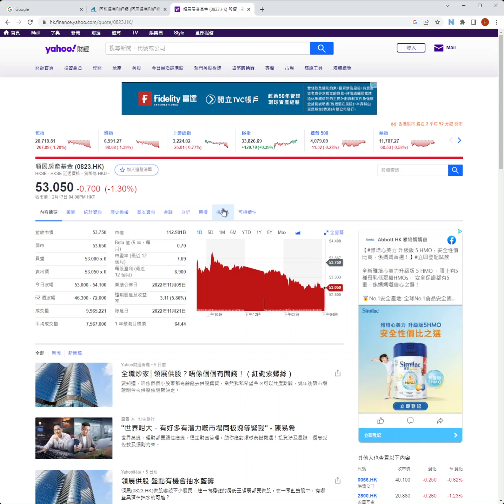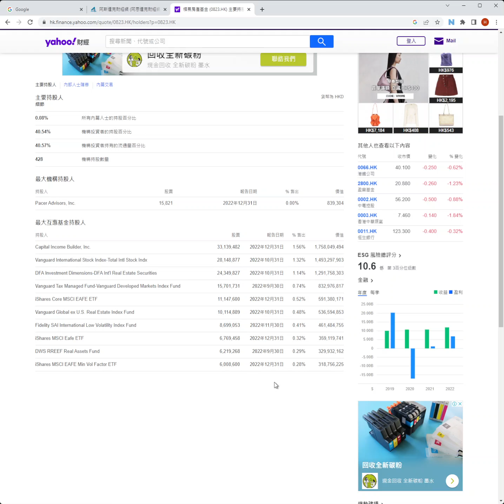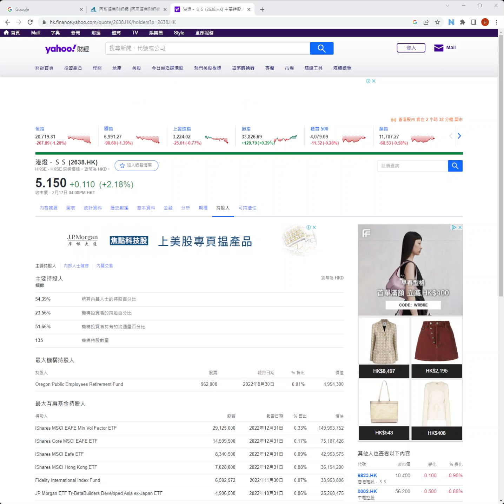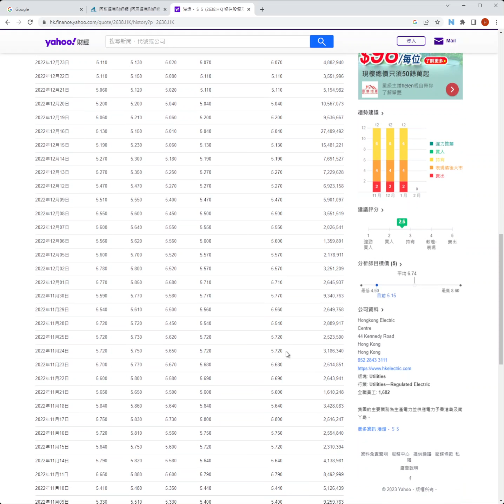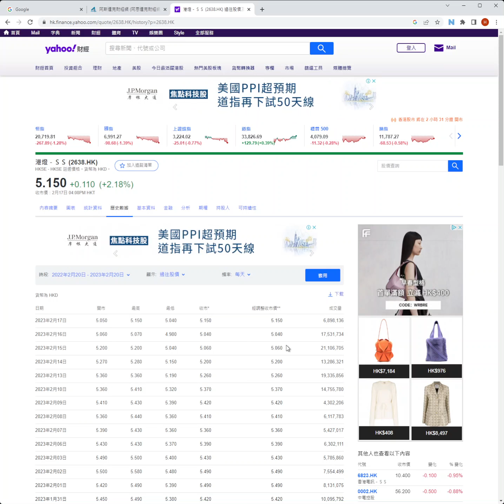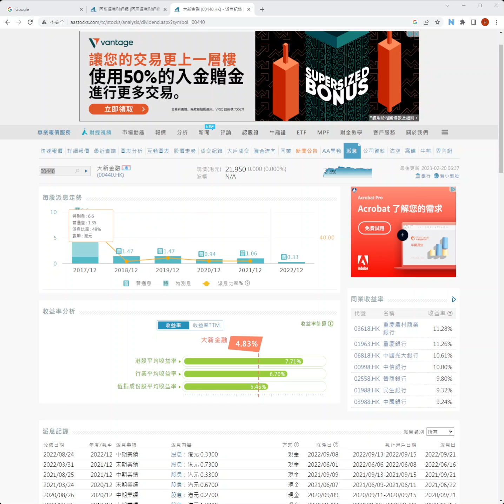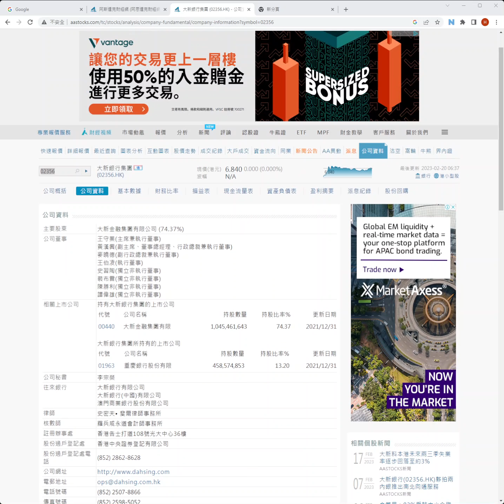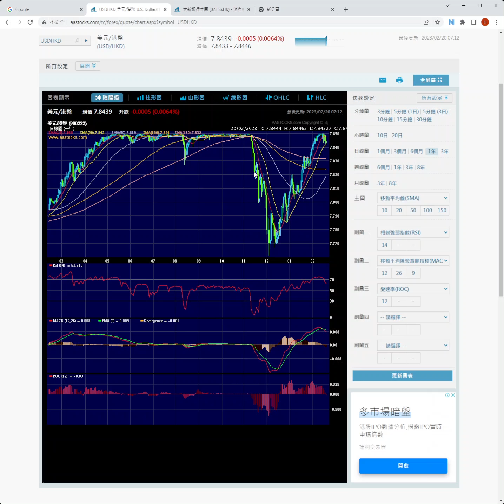2023 02 20 長者收股息 領展股價取決於機構股東行動 港燈2638已經見底有投資價值